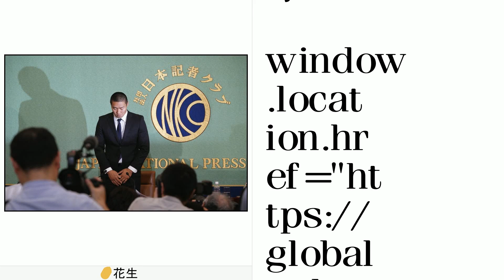教練要我幹倒他！震驚日本的暴力美式足球